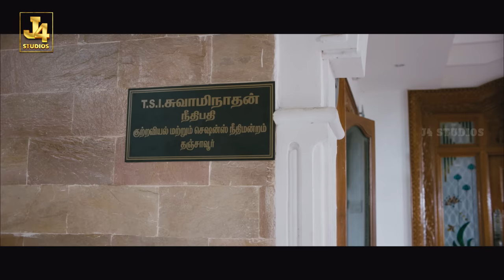Jiiva Intro and Nayanthra's Daring Liplock Scene - Thirunaal |Sharath Lohithaswa|Karunas |Madhumitha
Thirunaal is a 2016 Tamil action drama film written and directed by P. S. Ramnath and produced by M.Senthil Kumar. The film stars Jiiva, Nayanthara, Sharath Lohithaswa, Karunas, Gopinath and Jangiri Madhumitha and more. The music was composed by Srikanth Deva. Film Produced by M.Senthil Kumar under the banner of Kodhandapani Films.